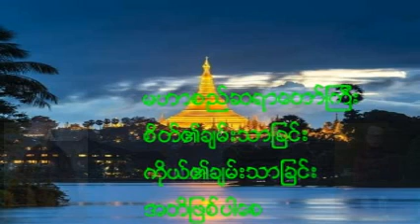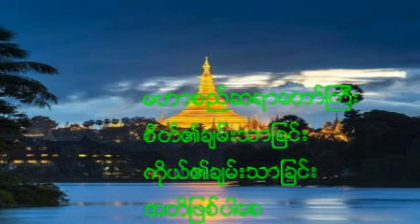အရိယာ၀ါသတရားေတာ္ 5 မဟာစည္ဆရာေတာ္ဘုရားၾကီး